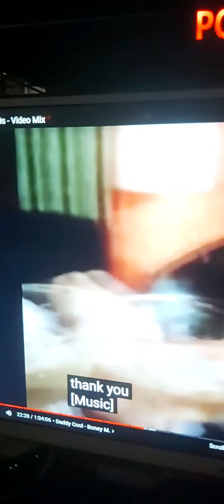dady cool& dancing queen